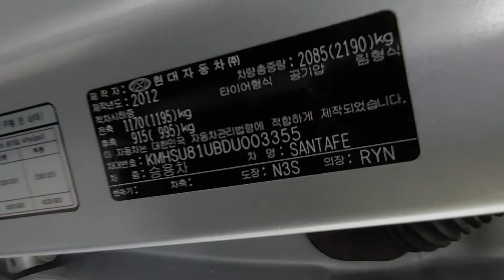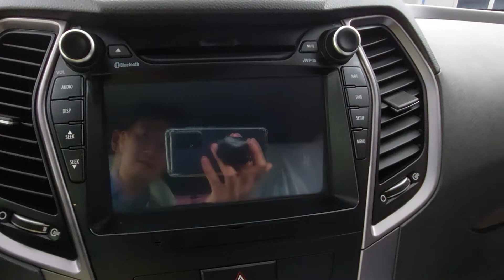SantaFe DM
KMHSU81UBDU003355